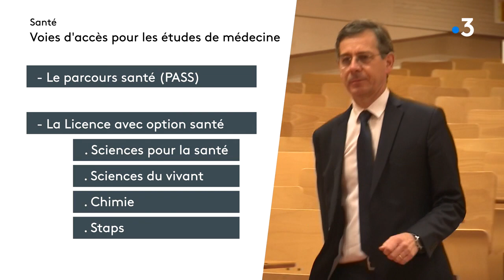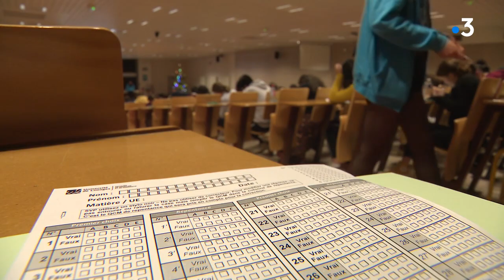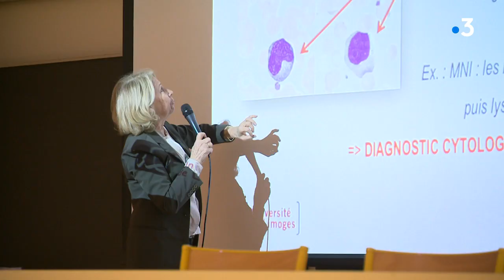La réforme des études de santé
D-s la rentrée de septembre 2020, la première année des études de santé va être totalement transformée. C'est à chaque Université de s'organiser. Où en est-on à Limoges ?
Reportage de Gwenola Bériou et André Abalo.
Intervenants : Arthur Garoux, Terminale S / Pierre-Yves Robert, Doyen de la Faculté de Médecine de Limoges / Andréa Kachetel
, Tutrice - 3ème année de médecine / Arthur Boulesteix
, Tuteur - 3ème année de médecine